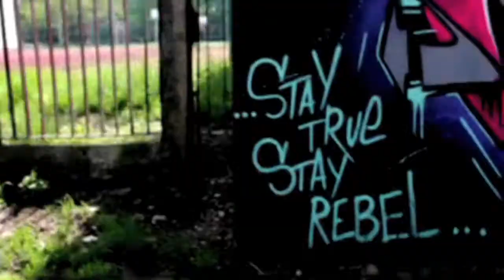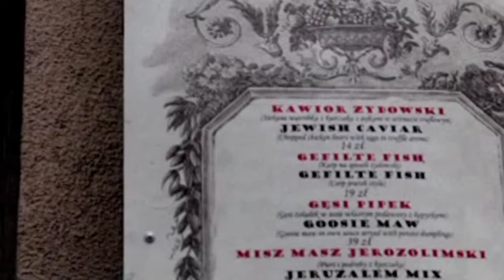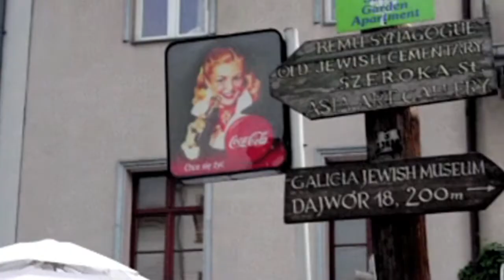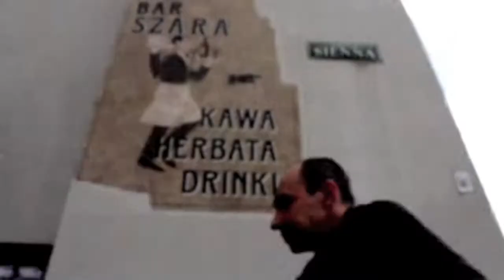School of Psychology visit to Krakow, Poland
A group of students from the School of Psychology at Bangor University visited the city of Krakow and the Auschwitz Birkenau Concentration Camp in Poland. This video, edited by student Anastasia Elizarova documents their time spent in Krakow.